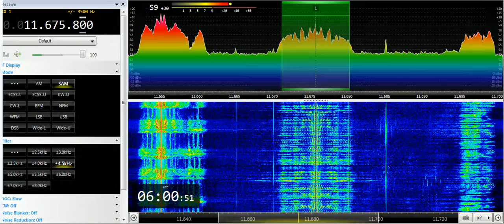24 06 2019 Voice of Turkey in Turkish to WeAs 0600 on 11675,7 Emerler